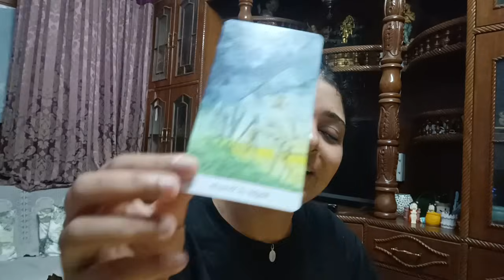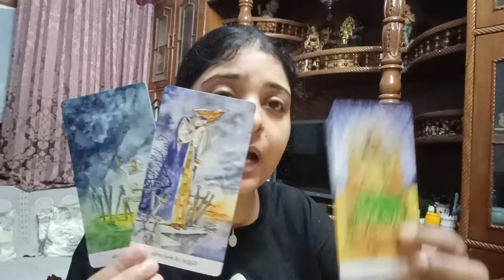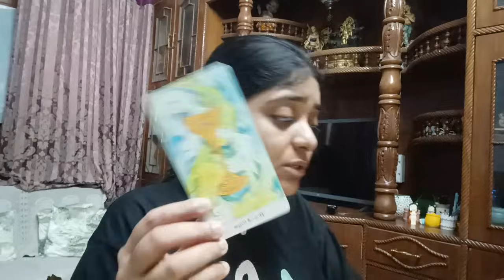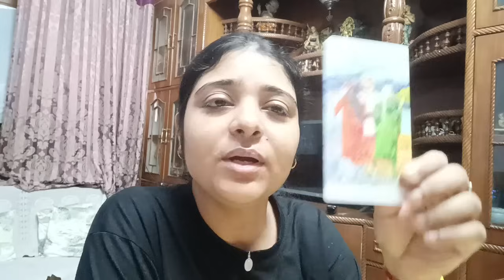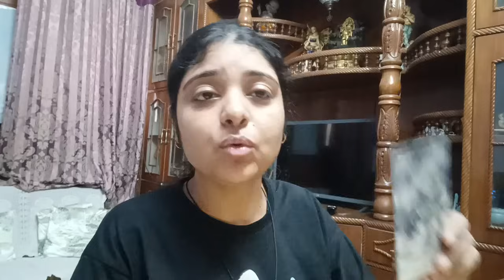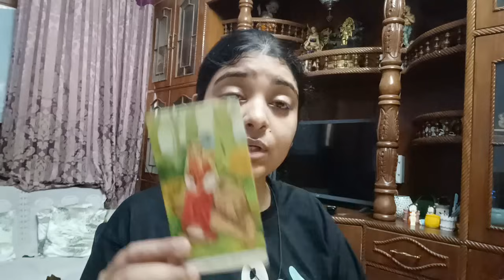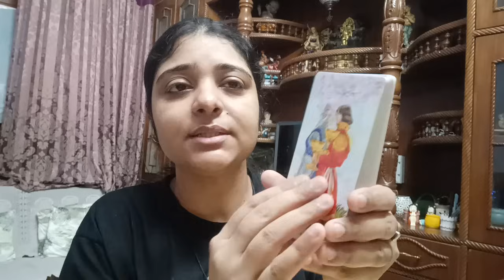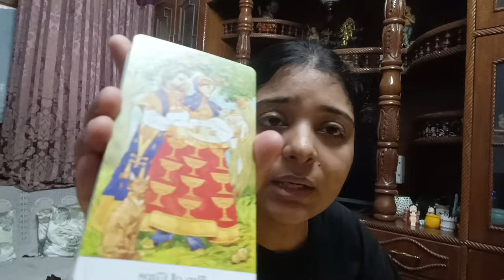Does this person deserve another chance 😲💔😔collectivereading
REGULAR CHARGES

(Price details)

1). 300/ per question ( On mail)

2).  2 Questions at 500/ ( On mail)

3). 3 Questions 900/ ( On mail)

4). 5 questions at 1111/ (on mail)

5). Current feelings of specific person Rs 555/ (on mail)

6).  General reading with angel guidance Rs 666/ ( on mail)

7). 30 minutes session on call  at 1777/ ( on call )

8).    One hour session for full reading 2999/. Now at 2555/ (On call)

Regards
Minnie Das